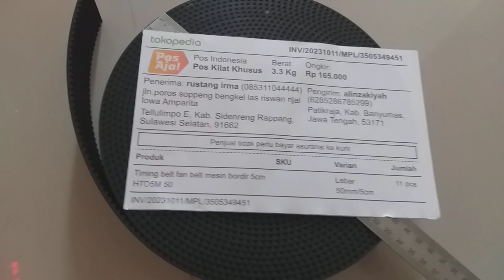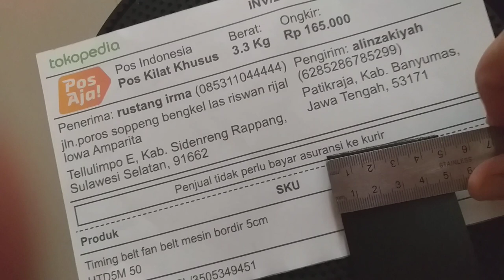Timming belt HTD5M-50 Pitch 5mm lebar 5cm terbaru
Timming belt HTD5M-50 Pitch 5mm lebar 5cm
Dokumentasi pengiriman sidenreng repang sulawesi selatan
Pemesanan langsung Hubungi kami
KIAN PERKASA